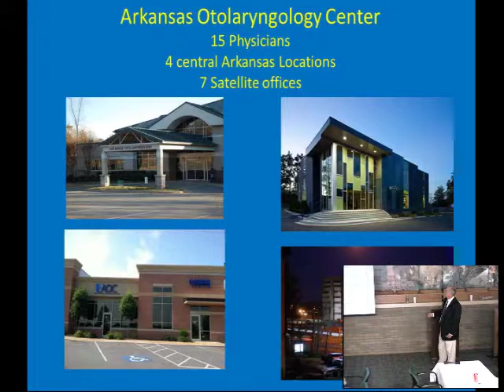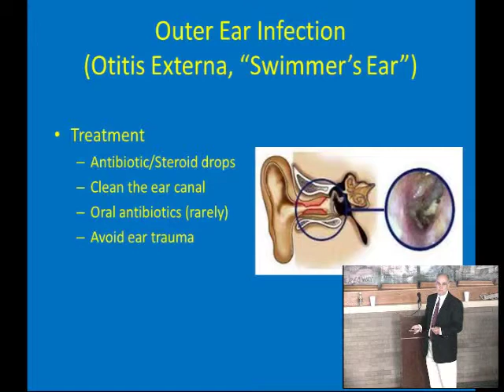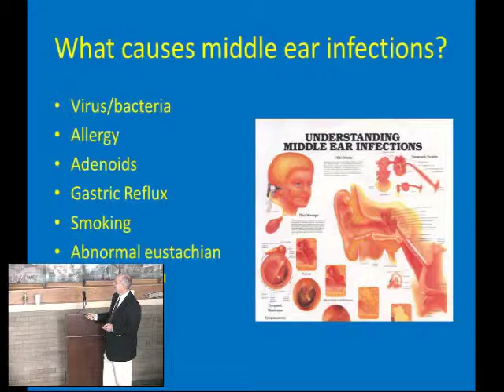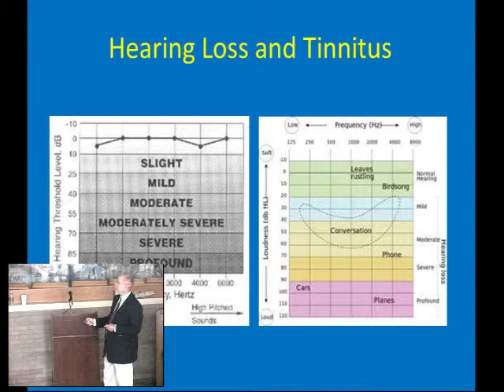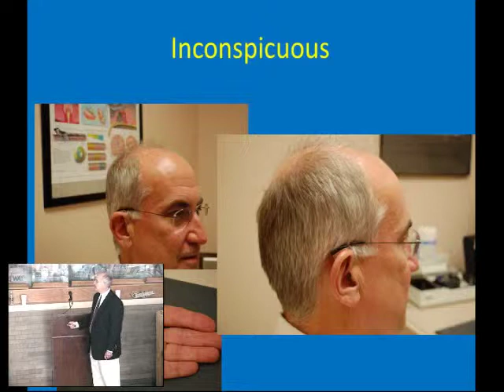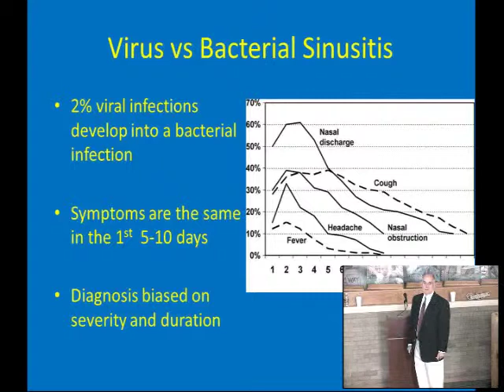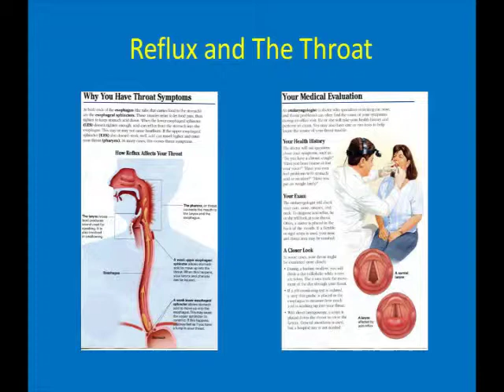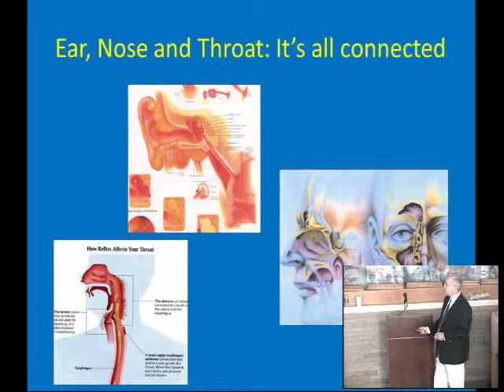091212-SD wellness meeting mov